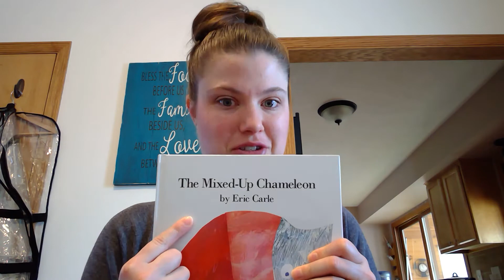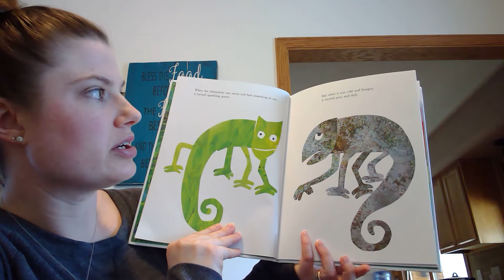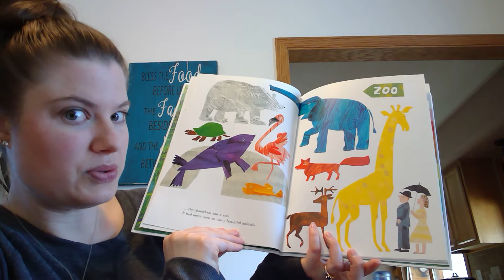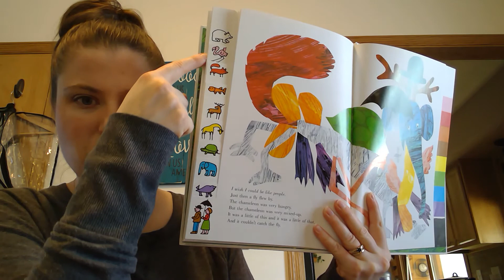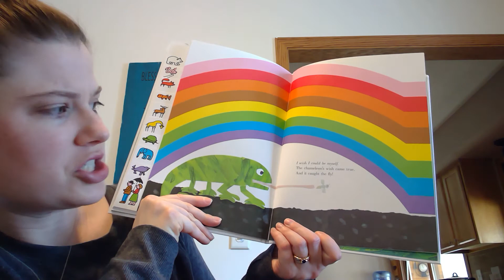Mixed Up Chameleon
Mixed Up Chameleon reading with three vocab words